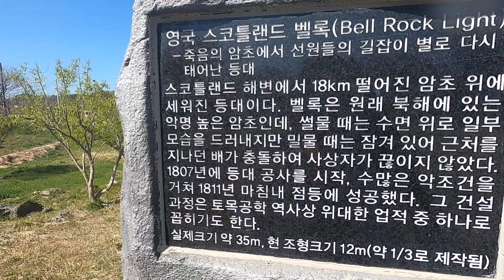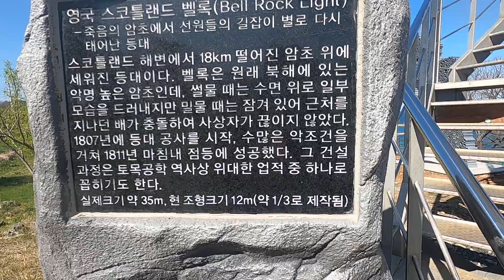후포 기산 공원 등대 모형